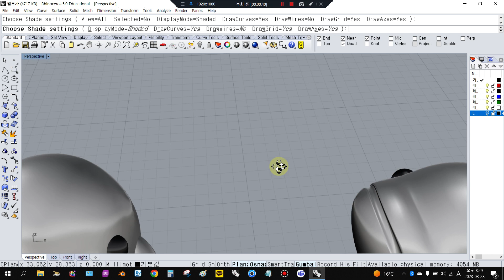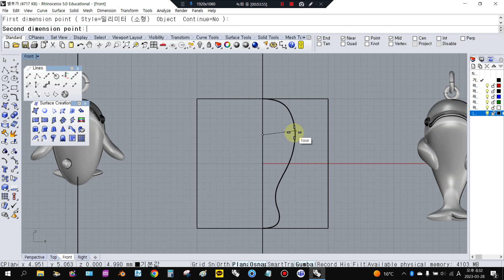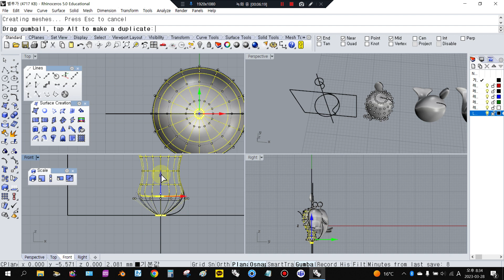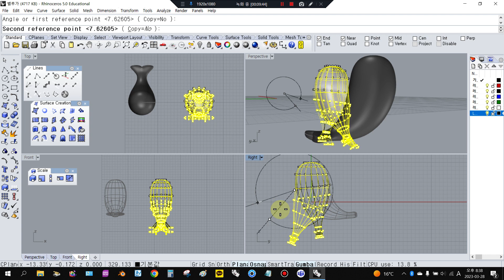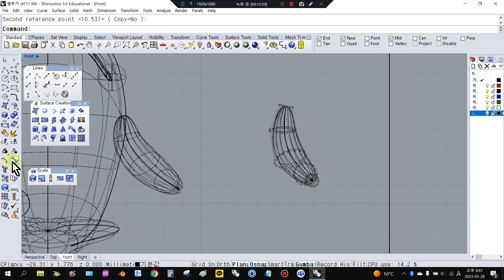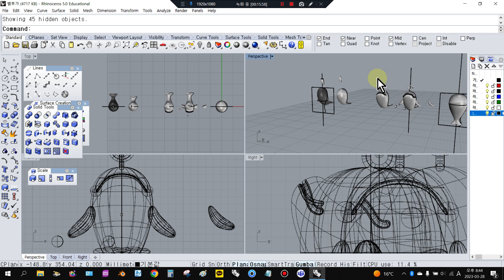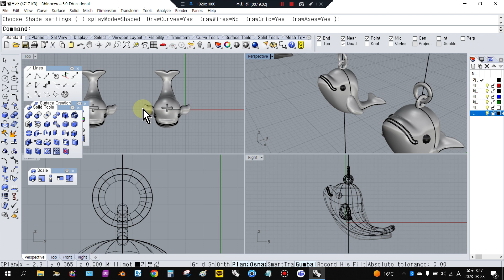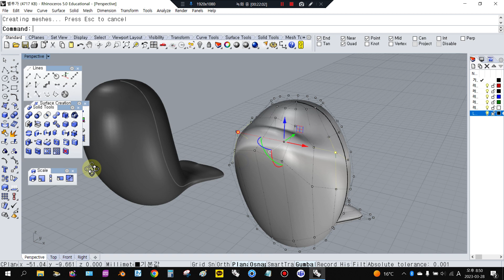[라이노/동물] rhino tutorial 벨루가그리기 Whale pendant beluga 캐릭터 피규어 주얼리 고래 팬던트 키링 꿀팁 라이노강의 강좌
약간 의식의 흐름대로 만들어서 순서가 조금 뒤죽박죽일순 있는데 전반적으로 한번 보신 다음 필요한 부분들로 스킵해가면서 알아서 봐주세요.ㅎㅎㅎ 거의 두시간동안 그린걸 20분만에 해보려니깐 맘이 급해서 순서가 온전치 못하네요. 폼잡으려고 두마리를 그렸는데 두마리 다 방식 자체는 같아요. 방향만 다를 뿐.